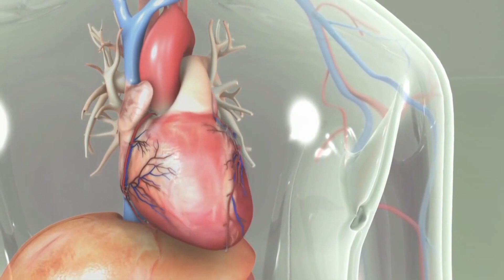Mitos y realidades sobre el Viagra